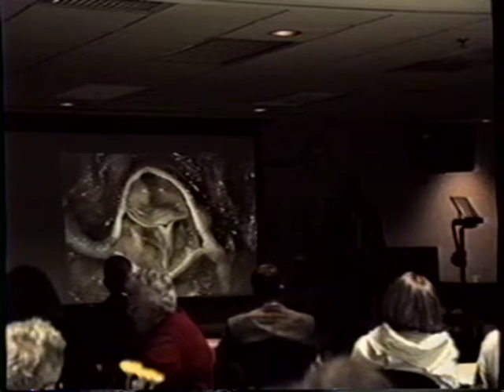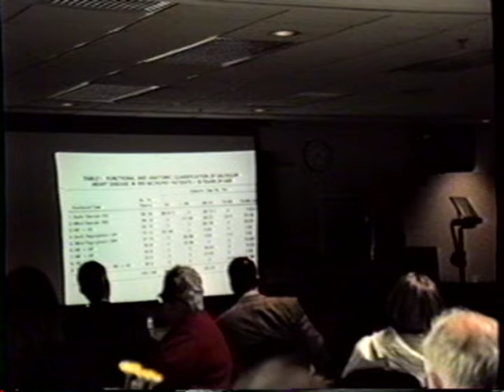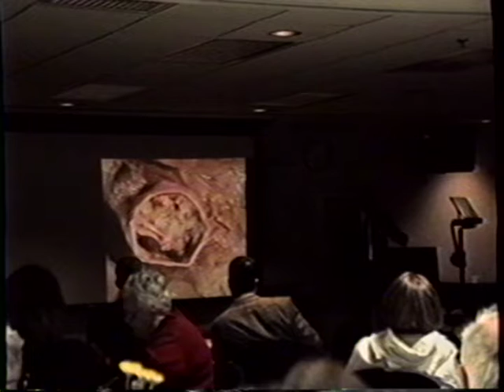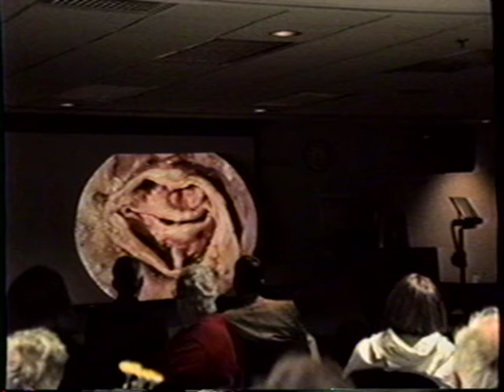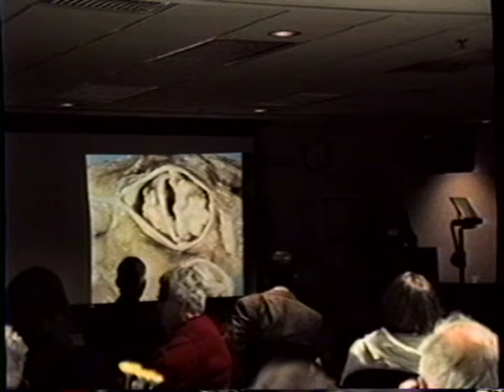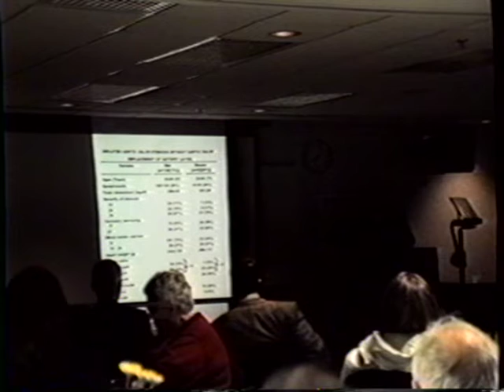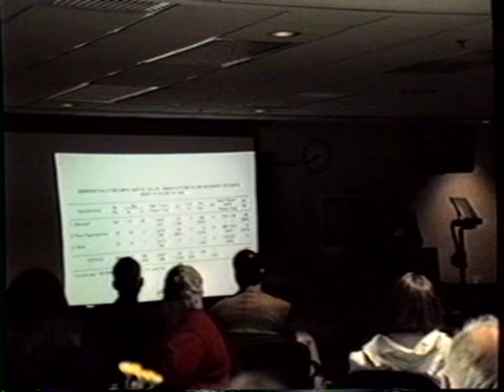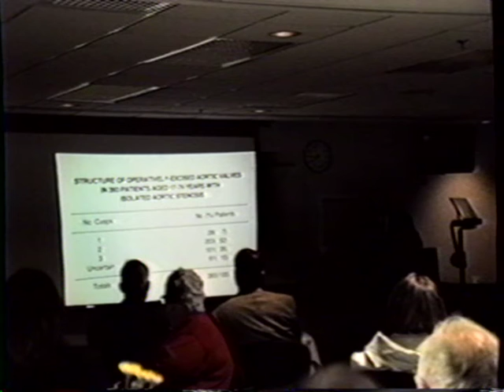Dr. William C. Roberts Aortic Stenosis 5/11/2000